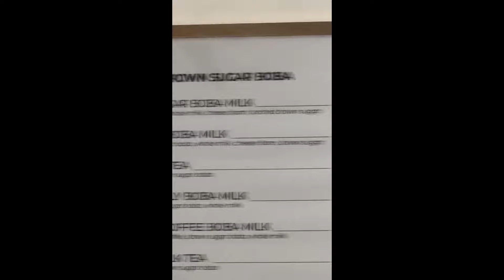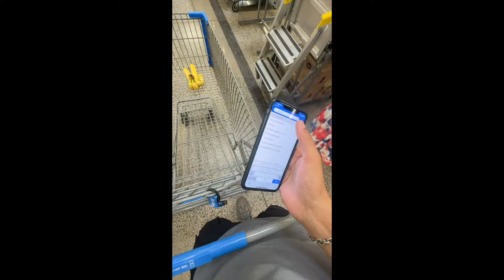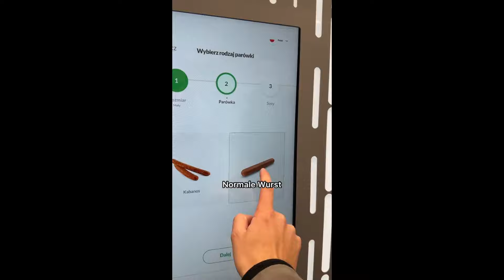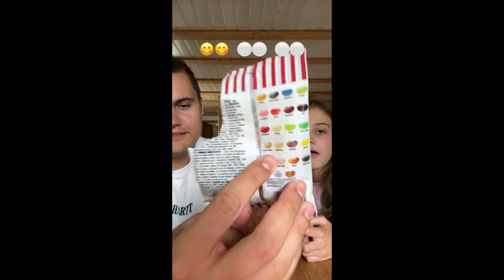BEST OF ItzJul Shorts: Interessante Videos 😎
Noch mehr Videos gibt's auf meinem Hauptkanal: @ItzJul 🥰😁